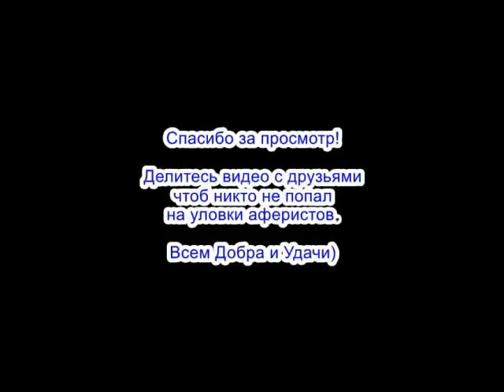✅Хочу но не с кем / мошенники звонят по телефону